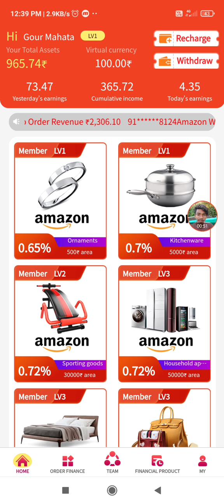omg burse today update || omg burse withdraw problem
🔹Hello guys 🙋‍♂️
I am Gour Mahata Owner Of "Money 007" Youtube Channel Today I Will Explain about New Free Paytm Earning Application √ New Self Earning Apps 2022

1)- NEW PAYTM EARNING APP
2)- NEW PAYTM CASH EARNING APP 2022
3)- GAMES KHEL KAR PAISE KAISE KAMAYE
4)- HOW TO MAKE MONEY
5)- BEST PAYTM EARNING APP 2022
6)- NEW EARNING APP TODAY
7)- 2022 BEST EARNING APP
8)- EARN MONEY ONLINE WITHOUT INVESTMENT
9)- HOW TO EARN MONEY WITHOUT INVESTMENT
10)- PAYTM CASH KAISE KAMAYE

⬛⬛⬛⬛⬛⬛ Social Media ⬛⬛⬛⬛⬛⬛

⬛⬛⬛⬛⬛⬛ Follow Mee ⬛⬛⬛⬛⬛⬛